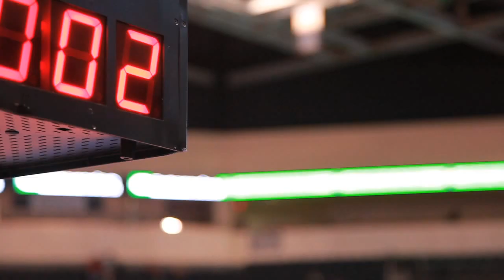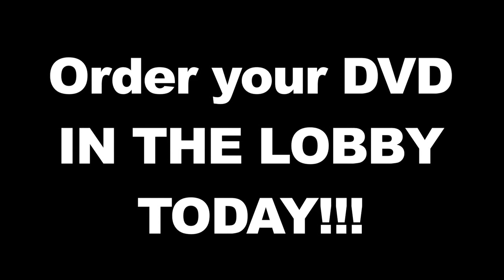2012 Brute Nationals Wrestling Tournament Highlights - Day 3 Finalist Matches